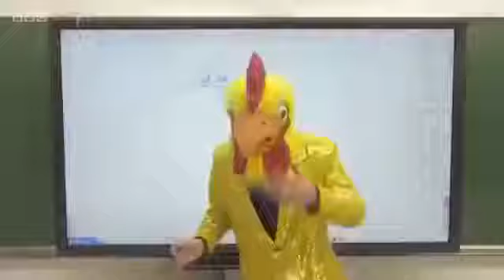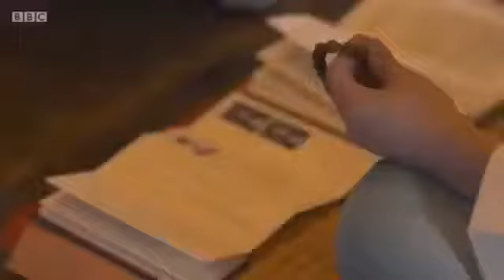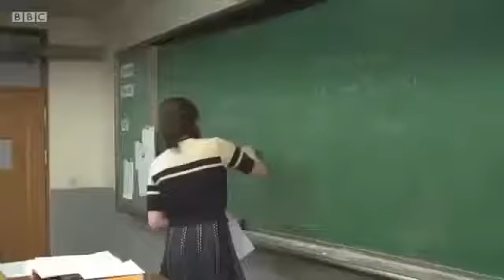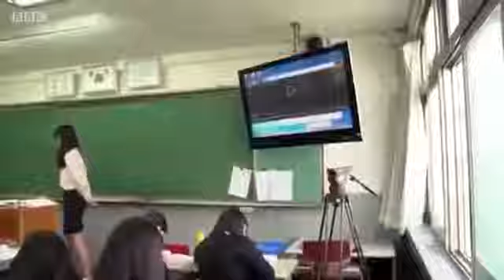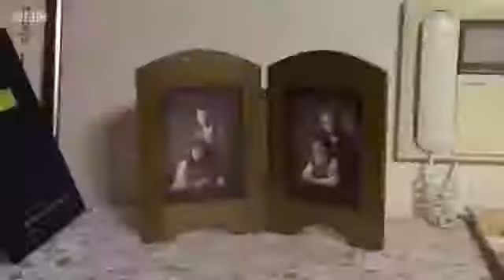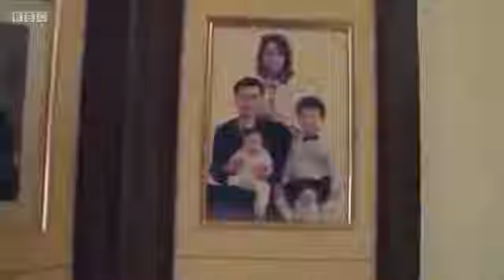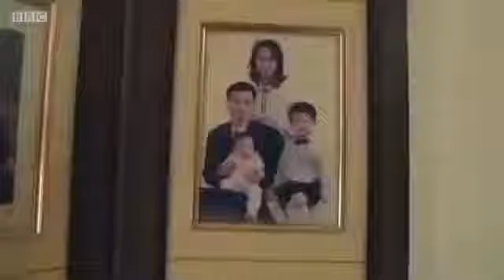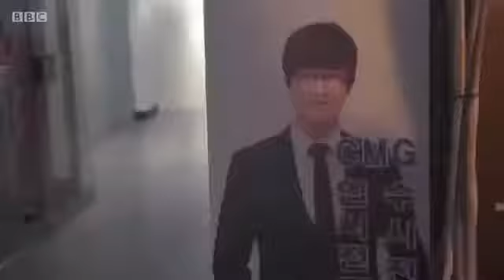School Swap: Korea Style, Episode 1 Full BBC Documentary 2016